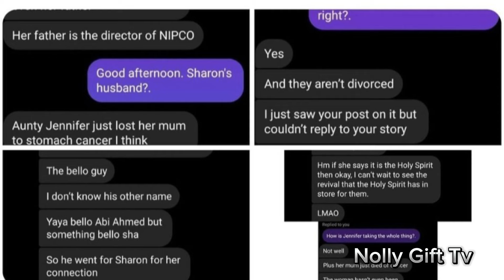REAL REASONS ACTRESSES ARE DUMPING SINGLE GUYS & RUNNING AFTER MARRIED MEN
In this Video I shared the hidden reasons nollywood actresses are getting married to married men leaving the single guys behind.

Nollygifttv247 we  bring you Trending celebrity and entertainment gist and lifestyle.
 Thanks for your constant support 🙏